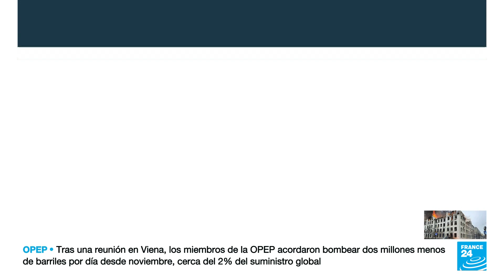Moscú toma el control de la planta nuclear de Zaporizhia tras anexar territorios ucranianos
Luego de publicarse un decreto firmado por el presidente Vladimir Putin este 5 de octubre, Rusia se apropió ilegalmente de la central nuclear de Zaporizhia. La mayor planta nuclear de Europa fue invadida por tropas de Moscú desde el inicio de la guerra, pero era controlada por operarios ucranianos. Por su parte, Rafael Grossi, director general del OIEA, anunció que esta semana visitará Kiev y Moscú para analizar con las “autoridades competentes” las implicaciones de esta nueva decisión.